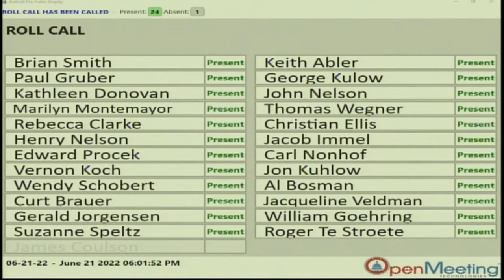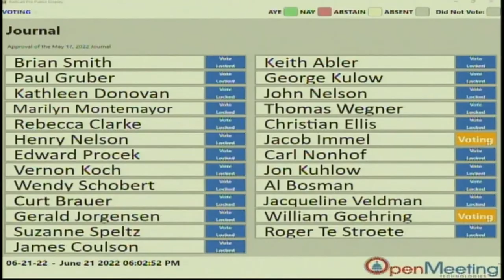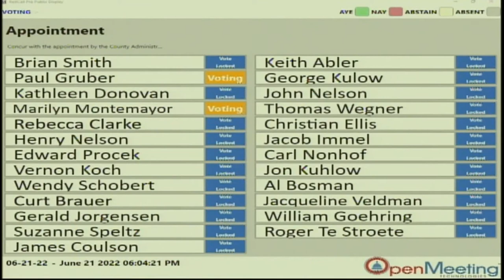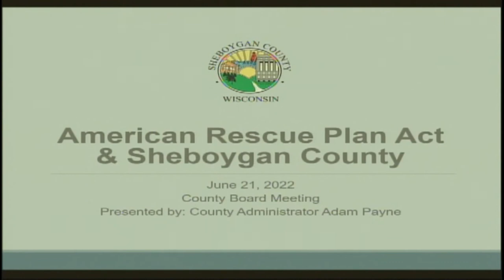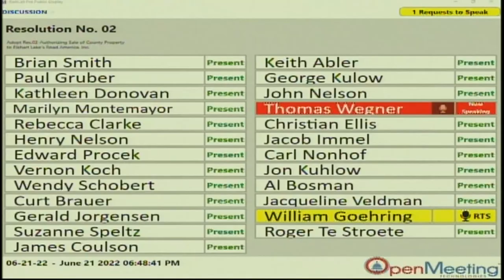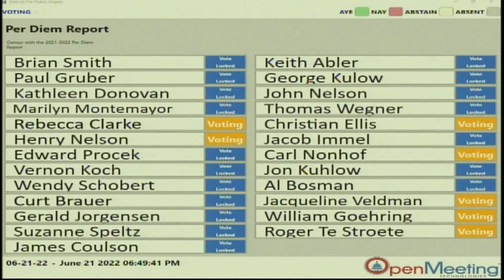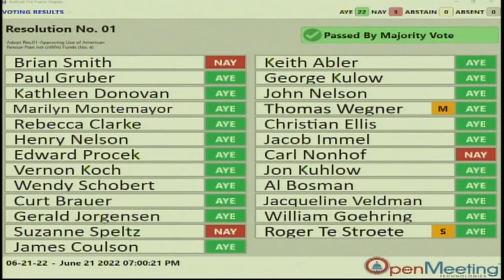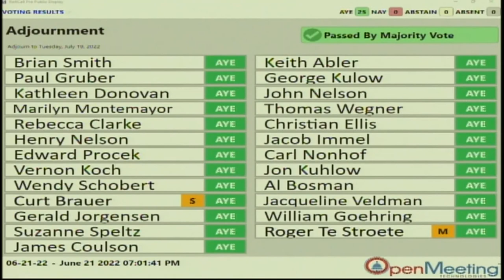County Board 2022 06 21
Sheboygan County Board of Supervisors Regular Meeting, Tuesday, June 21, 2022.